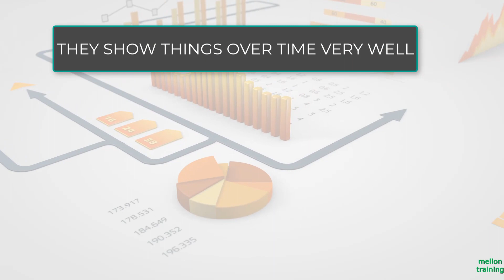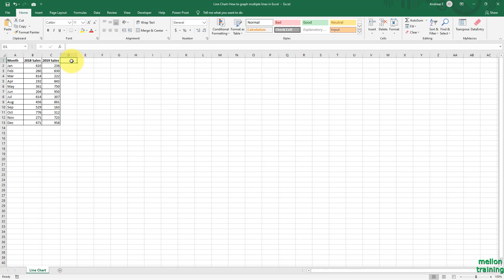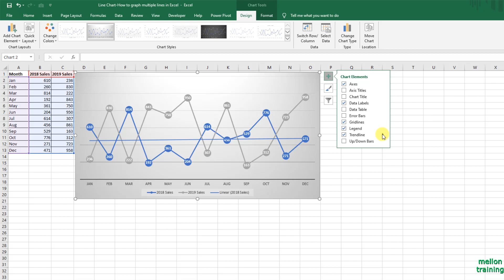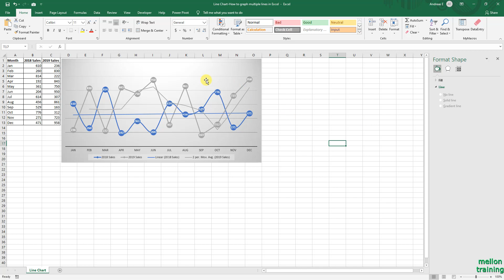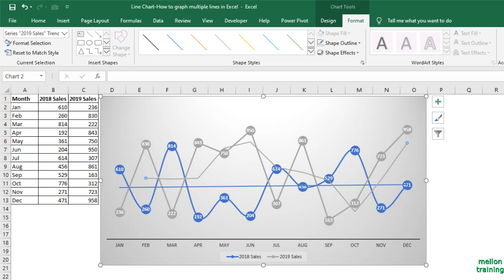PLOT MULTIPLE LINES IN EXCEL: A Different Line Chart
The line chart is one of the simplest graphs you can make in Excel.
In this Excel Tutorial you'll learn how to Graph or Plot Multiple Lines in Excel 2019

The most effective visuals are often the simplest—and line graph are some of the easiest to understand. Line graphs, also referred to as line charts, are used for plotting a data series (or several) against category values to display trends. These graphs are commonly confused with XY (Scatter) charts, which, unlike line graphs, have no category values. If you have data with labels, numbers, or dates and are looking to display trends in that data, create a line chart.
A few significant advantages of line graphs are:
💎They show things over time very well.
💎They make it easy to see multiple sets of data.
💎It’s easy to read.
💎Additional information is easy to see like trend lines and other statistical notations